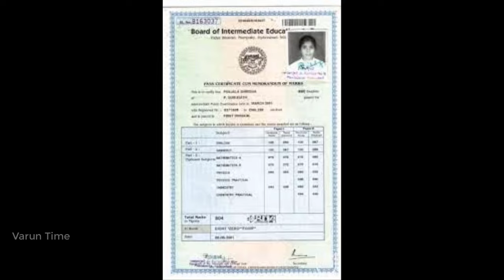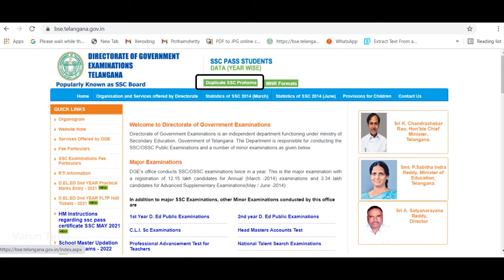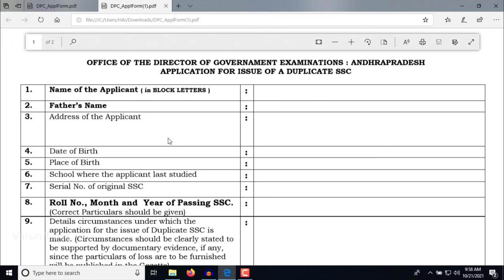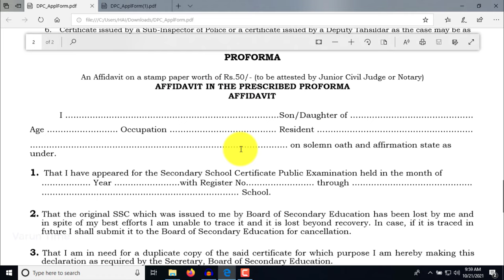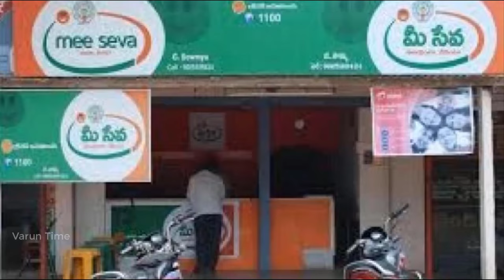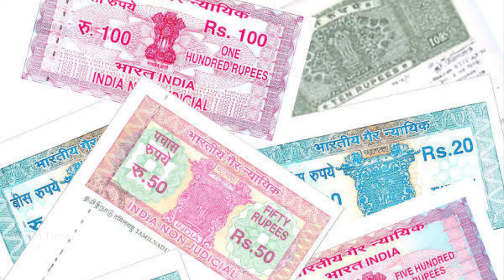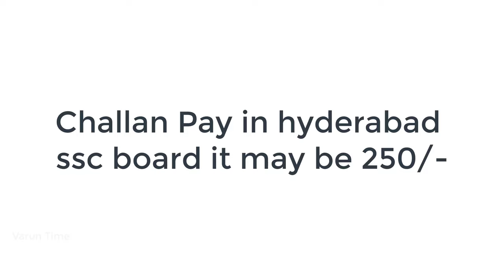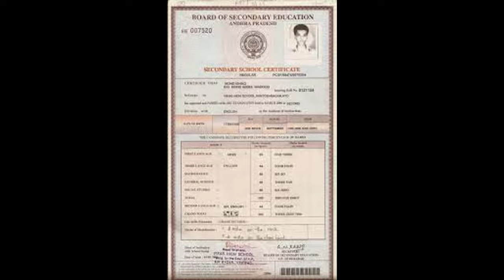How To Get Back Ssc Long Memo Original Telugu | You Loss Ssc Memo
➡️Don't worry you can get duplicate of your ssc memo from the SSC board. ou have to submit these applicatios to the SSC board to get the duplicate memo🔚